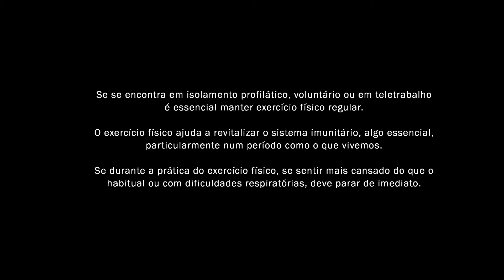Mexa se 02 Sandra Outeiro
Mais uma aula de exercício físico em casa.